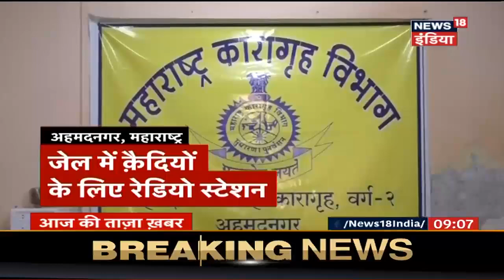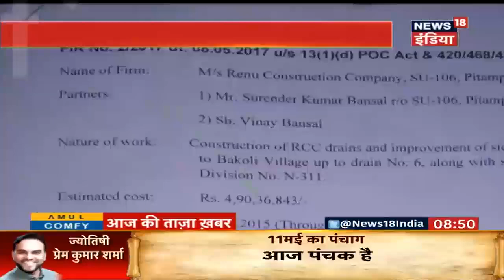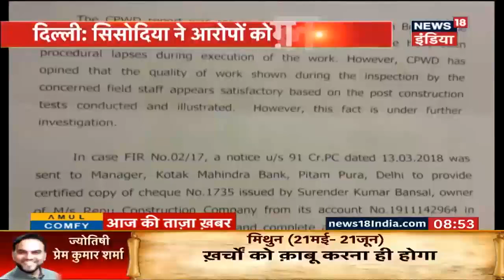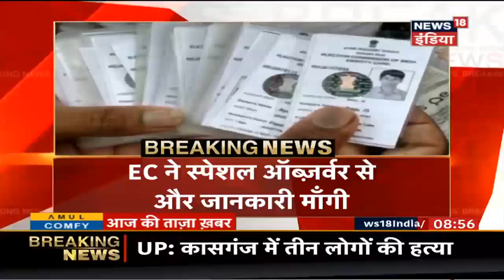तेज प्रताप की शादी से पहले जश्न | डांस फ्लोर पर थिरका 'लालू परिवार' | News18 India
राजद सुप्रीमो लालू प्रसाद यादव के बड़े बेटे तेजप्रताप यादव की शादी की रस्में शुरू हो गई हैं. पूरा परिवार शादी का जश्न मना रहा है. शादी की रस्मों के बीच बुधवार को पूर्व मंत्री चंद्रिका के आवास पर मेहंदी और संगीत की रस्म हुई.

संगीत के दौरान लालू के छोटे बेटे और बिहार के पूर्व डिप्टी सीएम तेजस्वी यादव भी डांस करते हुए दिखे. उनके साथ फ्लोर पर उनके भाई तेजप्रताप यादव और होने वाली भाभी ऐश्‍वर्या राय भी मौजूद थीं. लालू की गैरमौजूदगी में राबड़ी देवी ने संगीत के दौरान पूरी गर्मजोशी से शिरकत की. लालू का परिवार काला चश्मा पहन कर डांस फ्लोर पर एक साथ थिरकता दिखा.